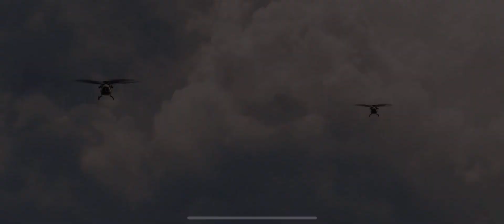CoDM: So Close Yet So Far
🫡 Welcome, soldier. Lieutenant William “Alpha” Nightwalker is practicing in Call of Duty Mobile: Battle Royale.

The goal of this journey is to get better. Obviously. Anything Lt can get his hands on, he’ll progress his skills with snipers, assaults, and aim in general.

Alpha is just my CoD OC, if you were curious.

Anyways, advice is always welcome! Thank you and I hope you enjoyed your stay. Take care. 🫡🐺💙🩵